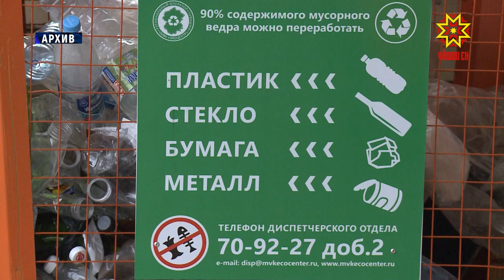Хытă каяш ыйтăвĕ тĕпре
Çӳп-çап реформи –  Республикăра  пĕлтерĕшлĕ ыйтусенчен пĕри. Вăл пурнăçа кĕме пуçланăранпа çулталăк çитрĕ. Çак тапхăрти кăтартусемпе «Экоцентр» регион операторĕн пуçлăхĕ Виктор Лагуновский журналистсене паллаштарчĕ.